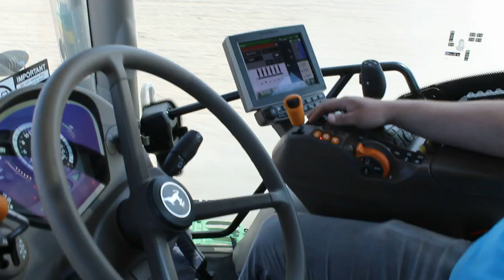Pokazy polowe * Siew Kukurydzy * John Deere 6155R * Vaderstad Tempo T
Film ma charakter edukacyjny i NIE roszczę sobie do niego żadnych praw!:)